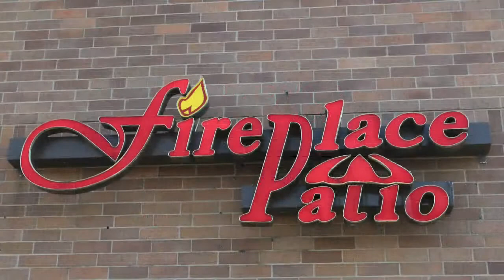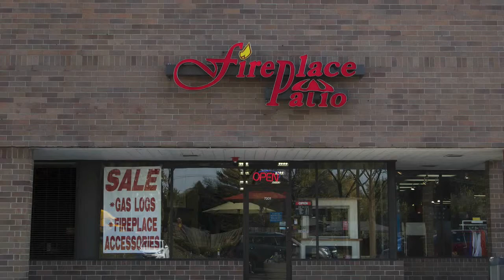Burr Ridge Patio Kitchen Entertainment Area Design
Everything for the Outdoor Lifestyle and more.

At Fireplace Patio Design we offer a large selection of fire pits and fire chat tables.

Wood burning and gas models are in stock and ready for your project.

We’ve been helping people create the perfect outdoor lifestyle for over 25 years. Choose from our many designs, finishes, and sizes to match your patio. Choose from ground level fire pits, raised fire pits, and table top or chat fire pits. American made quality, engineering, and attention to detail. Craftsmanship.

We offer Service, Parts, Installation, and Refurbishing when the time comes.

Come by our store and see the wide range of products for yourself. Our prices are very competitive.
We have sold many fire pits in Burr Ridge over the last 25 years.

Let us help you create your perfect outdoor cooking and entertainment areas.
Our showroom is conveniently located in Willowbrook, just north of I55 on Route 83.